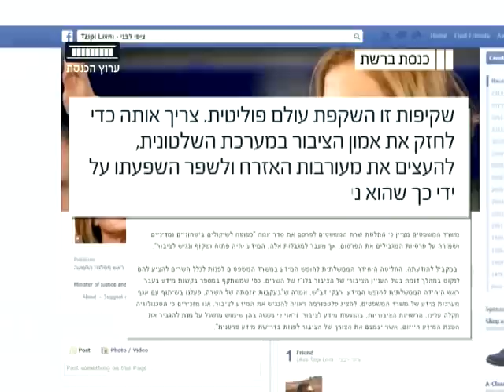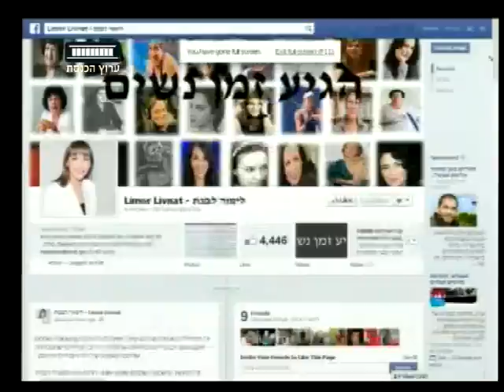ערוץ הכנסת - מי מתנגד לשקיפות בוועדת שרים לחקיקה? 19.2.14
כמו ממשלות קודמות גם הממשלה הנוכחית לא ששה לאפשר את פרסום הפרוטוקולים או את ההצבעות בוועדת השרים לענייני חקיקה, אחת מצמתי קבלת ההחלטות החשובים בישראל.
מי עוצר את השקיפות הכל כך מתבקשת ברוח התקופה? ומדוע? ומי מהשרים דווקא מפרסם את הצבעותיו בדף הפייסבוק שלו?
הכתבה של ירון אברהם